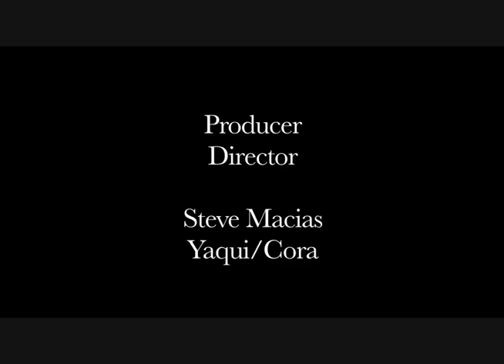NVTV - Roberto Romo Lopez (Omicuauhtli, Mexica)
Cihuapilli Rose Amador LeBeau interviews Roberto Romo Lopez (Omicuauhtli, Mexica) teacher of School of Arts and Culture at Mexican Heritage Plaza on Native Voice TV.

Romo has Bachelor Degree from the University of San Francisco Academy of Arts. He is a teacher, dancer, artist and interpreter.

Romo currently teaches two classes and mentions what each of his classes are and how it helps children (ages 5-15 years old) learn their tradition and culture, self realization and how to connect with the all age groups, especially the 'Elders'.
NVTV gives Romo an opportunity to show his current artwork and he explains them in detail (four art pieces). This in itself is fascinating and educational.
Please take the time to watch this show and visit Romo's for more information.